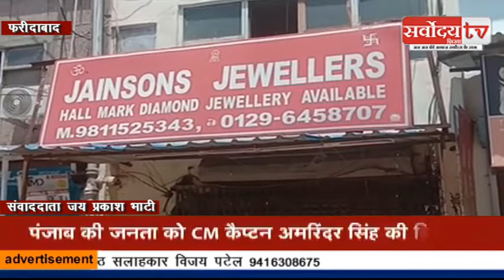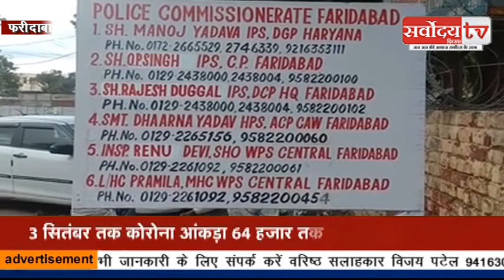करोड़ो का घोटाला || लोगो के जेवर और करोड़ो रूपये ले भागा ठग SARVODAY TV INDIA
दिल्ली से सटे फरीदाबाद में ज्वेलर ने लोगों को उनके जेवर अपने पास रख मोटी कमाई का लालच देकर चूना लगाने का मामला सामने आया है । पीड़ित लोगों के मुताबिक आरोपी ज्वैलर लगभग 25 करोड़ की ठगी कर पिछले 4 महीने से फरारहै।  जिसकी शिकायत पर पुलिस ने आरोपी ज्वेलर्स खिलाफ एफ आई आर दर्ज तो कर ली है लेकिन आरोपी ज्वैलर के गिरफ्तार ना होने के चलते आज ज्वैलर की दुकान के बाहर गिरफ्तारी की माँग को लेकर प्रदर्शन किया है।

तस्वीरों में दिखाई दे रही फरीदाबाद के सेक्टर 7 में स्थित जैन संस ज्वेलर्स नाम से दुकान जिसके मालिक लोकेश जैन पर फरीदाबाद के लोगों के साथ 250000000 की ठगी करने का आरोप लगा है। पीड़ितों का आरोप है कि लोकेश जैन उनसे उनके सोने के आभूषणों को अपने पास रख मोटी कमाई का लालच देता था इतना ही नहीं पीड़ित लोगों का आरोप है कि आरोपी लगभग 100 लोगों की कमेटी भी चलाता था ऐसा कर वह लगभग डेढ़ सौ लोगों को चुना लगाते हुए लगभग 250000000 लेकर फरार हो गया । जिसकी शिकायत उन्होंने पुलिस से की और पुलिस ने आरोपी लोकेश जैन के खिलाफ एफ आई आर दर्ज कर ली है लेकिन पिछले 4 महीने से उसकी गिरफ्तारी न होने के चलते आज लोगों का गुस्सा फूट पड़ा और सभी एकत्रित होकर ज्वेलर शॉप पर पहुंच गए और आरोपी लोकेश जैन की गिरफ्तारी की मांग करते दिखे ।